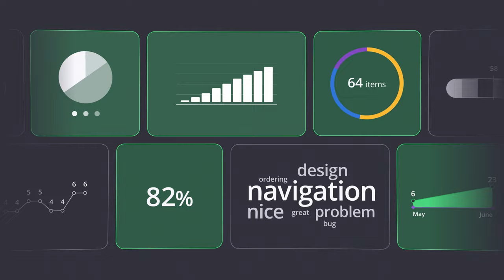Mopinion - For Websites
One of three animations we created for Mopinion about the different platforms they are active on. This one is for websites.

We are Kinsmen Collective. A design-driven production company. We specialise in illustration, animation, concept, video and photography.